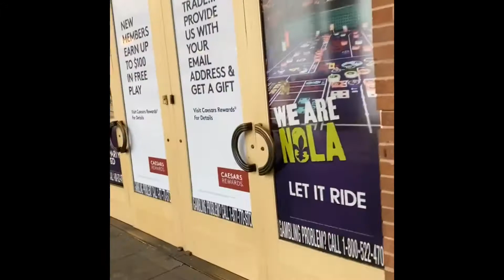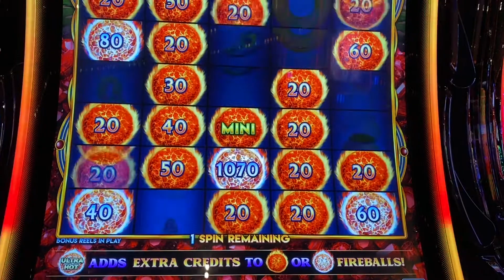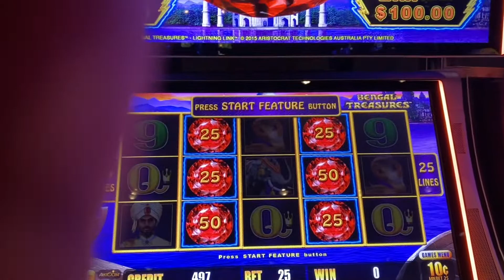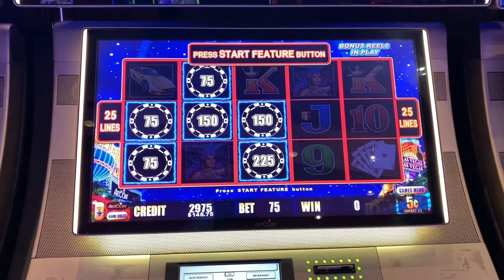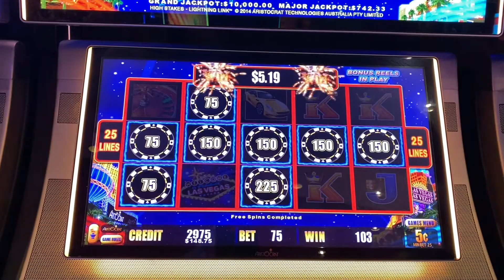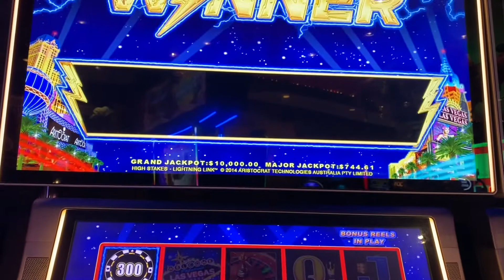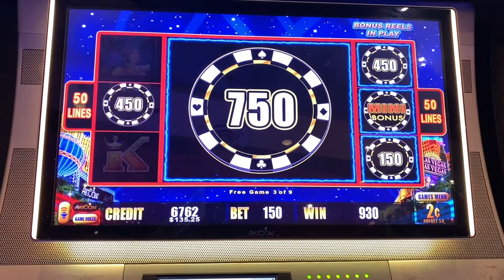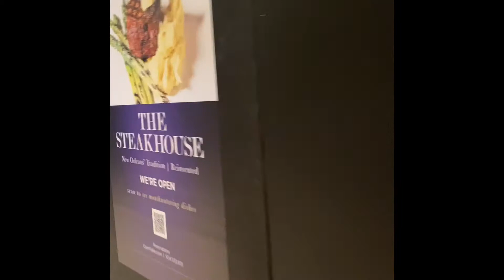🔥ULTIMATE FIRE LINK🔥2 ULTRA HOT AT TOP 😵⚡️LIGHTENING LINK BENGAL TREASURES & HIGH STAKES 4 BONUS💥